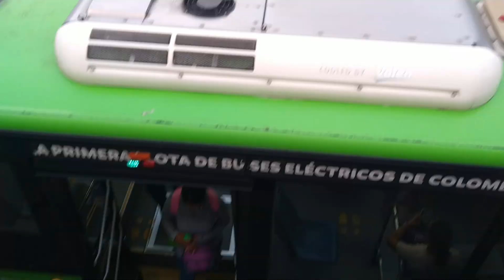13 de enero de 2023